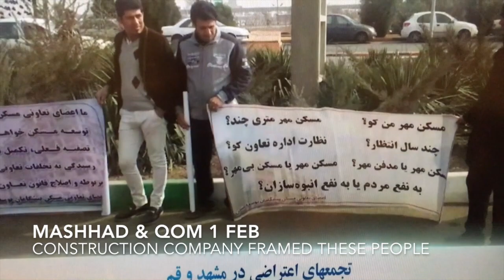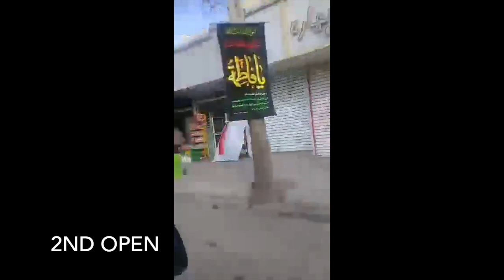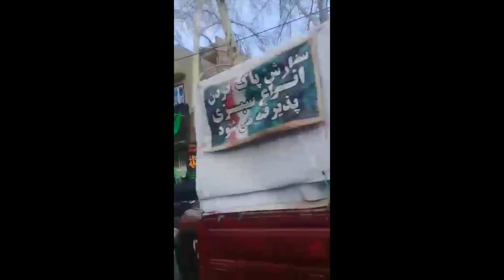IRAN PROTESTS WORKERS ON STRIKE & SHOPS CLOSED! 1-3 FEB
1-Mashhad, people are still demanding their money back outside the bank. It has been reported that a fight broke out between the demonstrators and the police.

2-Qazvin, workers are demanding their  several monthly unpaid salaries.

3-Shush,  unpaid salaries  for several months now.

4-Mashhad and Qom, people have paid already a sum of money to get their houses build. Nothing has been done so far and they want their money back, they are tired of lies.

5-Orumiyeh, 500 people have not received their property verification, it means at the moment the property is in the hands of the government. At Varamin, still Railroad workers want their unpaid salaries.

6- Not only Kermanshah suffered from a earthquake about 2 months ago. In Kerman hundreds of people as seen in picture have lost their home and they have not received any help yet.

7- Ahvaz, these workers say that they have same education but different salary. Why is there a discrimination?? They also demand better salaries in the same sentence.

8- Khorram Abbad, just to give all of you the big picture how serious the situation is in Iran. I counted about 10-12 shops open on this 3rd Feb 2018. The rest, 40-50 shops were closed.

9-Tehran, people working in oil company, Nafte Gachsahran, in Khuzestan got  fired recently. They have now taken themselves all the way to the company office that resides in Tehran. At the same time woodworkers demand their 5 months unpaid salary.

1-3 Feb 2018.